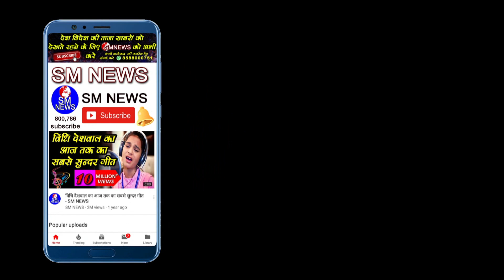राजस्थान में मायावती के इस काम से बीजेपी को लगेगा झटका - Adv Ashok Agyani